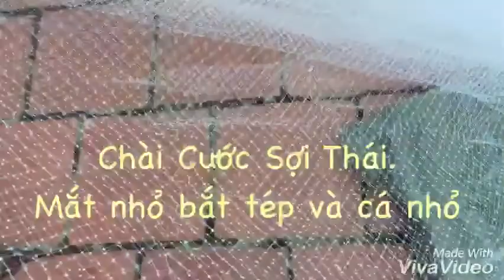Chài tép-Bống suối (Mắt 1,5cm) ( A. Đẩu) Zalo:0938.336.470 A ĐẨU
Cty Lưới Đánh Cá A Đẩu.Chuyên sản xuất và Kinh doanh Ngư Lưới cụ.Hàng đầu Việt nam
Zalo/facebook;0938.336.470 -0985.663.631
*Cty Nhận làm Gia Công tất cả Các mặt hàng liên qua đến đánh bắt :
+Lưới Ba màn Dù cao cấp Thái
+Lưới Ba màn Cước Cao cấp Thái
+Lưới Đơn một màn
+Lưới úp Dù cao cấp
+Lưới Chim
+Lưới Giăng Gà
+Lưới Giăng Rắn
+Lưới Thỏ
*Lưới Nuôi trồng và che chắn cây ăn trái
+Lưới QUÉT Ao, Hồ, Sông , Suối
+CHÀI QUĂNG CÁ
+CHÀI CƯỚC THÁI
+CHÀI DÙ THÁI
+CHÀI DÙ THỬA TAUTHEO YÊU CẦU
+CHÀI ĐĨA RÚT THÁI
+CHÀI UFO HÀN QUỐC
+CHÀI TÉP DÙ
+CHÀI TÉP CƯỚC
👉Đồ Câu cá:
👉Mồi dẫn dụ Tôm, Cua cá, Lươn, Trạch
👉Mồi dụ Ba ba
👉Môi dụ RẮN trên cạn A Đẩu
👉Mồi dụ Ong
👉Mồi dụ TẮC KÈ
👉Mồi dụ rắn Nước
👉Mồi dụ ẾCH
☘️Cung cấp Lồng bát quái 12 cửa ngục
☘️Cung cấp Lồng ba ba
☘️Cung cấp Lồng Ô 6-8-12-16 cửa
☘️Cung cấp Lồng .Lú chặn sông
☘️Cung cấp Xăm chặn sông
🚸Cung cấp Lồng bẫy Rắn -Bẫy Chim
🚸CUNG CẤP PHAO LƯỚI CHẮN RÁC THUỶ ĐIỆN
🚸Nhận Làm Yêu Cầu Tất cả Lưới Đánh Cá theo yêu cầu Quý khách và Bà con
Để xem và nhận nhiều video hay nhất
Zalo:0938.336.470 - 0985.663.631